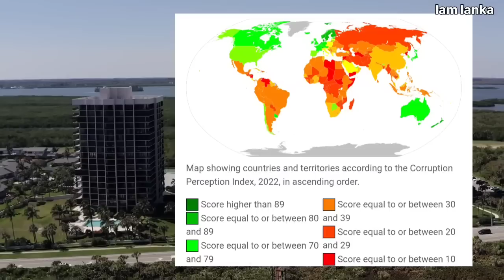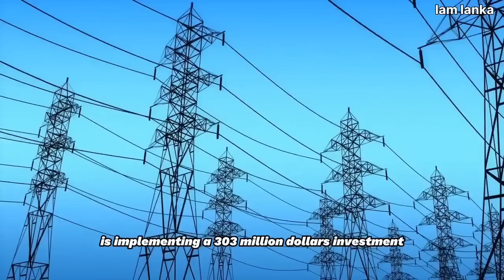අප්‍රිකාවේ සැගවුනු පාරාදීසය | Botswana country in sinhala